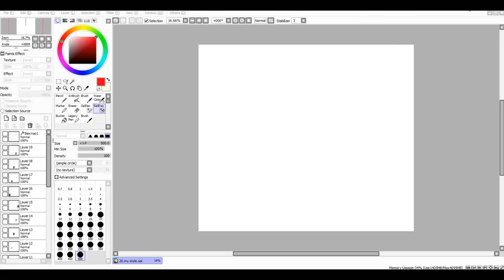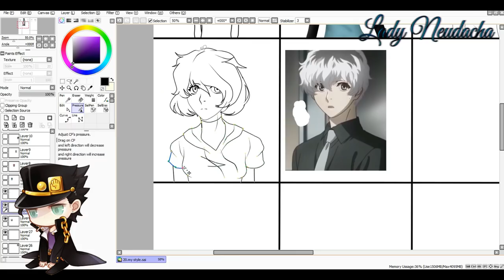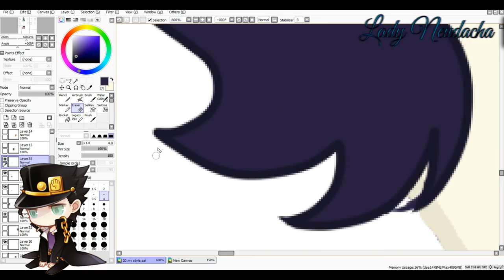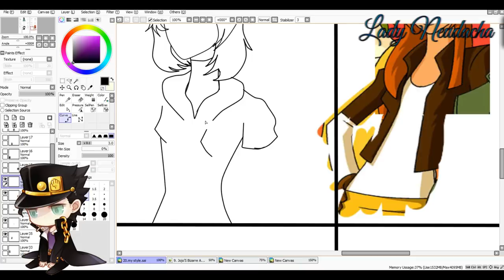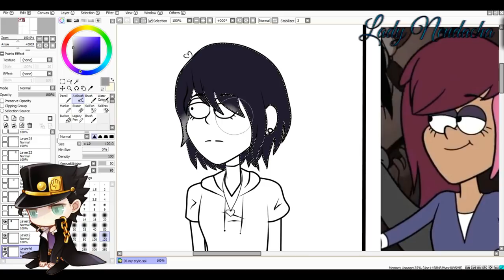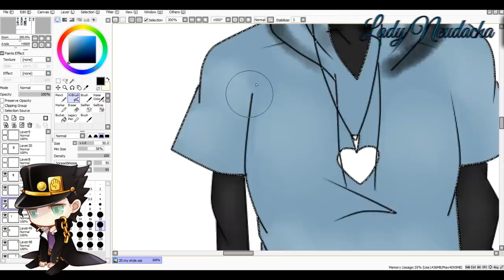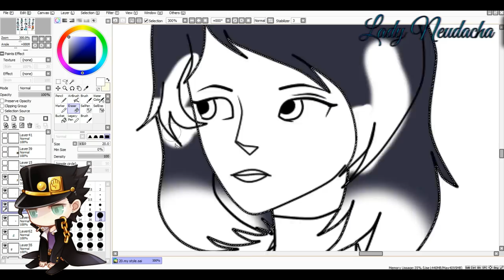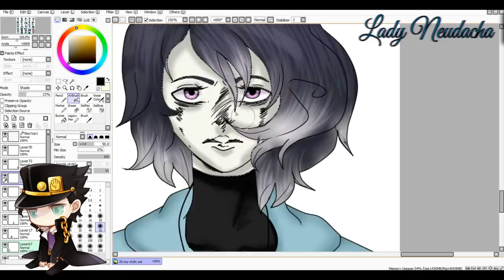Miraculous LadyBug SpeedEdit: Twilight Green in 20 styles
†Description†
﹣Picture:
Characters:
﹣Twilight Green |Lady Neudacha|
Fandoms:
1. Gravity Falls
2. How to train your Dragon
3. Satsuriku no Tenshi| Angel Of Death
4.Winx Club
5.the amazing world of Gumball
6.Tokyo Ghoul
7.Bride's Corpse
8. Sonic Underground
9.Bakugan
10.Bungou Stray Dogs
11.CLAMP- anime studio
12. my little pony
13.Jojo's Bizarre Adventure
14.Dino Squad
15.Mirai Nikki/ Diary Of The Future
16.Suicide shop
17.Teenage Mutant Ninja Turtles
18.Banana Fish
19.Miraculous LadyBug & Chat Noir
20.My style
✝💖💕Song💕💖✝
﹣Nastii -Refill
﹣KnifeWrist - Phonies
﹣Nightcore - I Like It Loud [Male Version]
﹣Nightcore - I m Gonna Show You Crazy [Male Version]
﹣JoJo-Sono Chi no Kioku
﹣GHOSTEMANE - ft
﹣GHOSTEMANE - ft
﹣RAMIREZ - Conversations With The Devil
﹣GHOSTEMANE & Pouya - Stick Out
﹣Nightcore - SAD!
﹣【仗露手书】俄罗斯套娃（仗助求爱记）
•Program: Easy Paint Tool SAI
•Recorder: Bandicam.com
•Video editing software: Wondershare Filmora